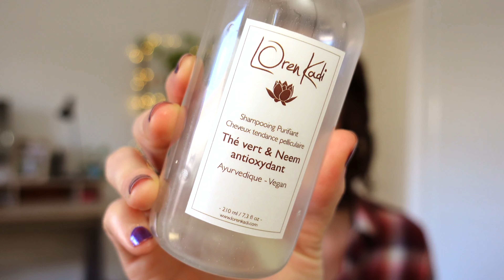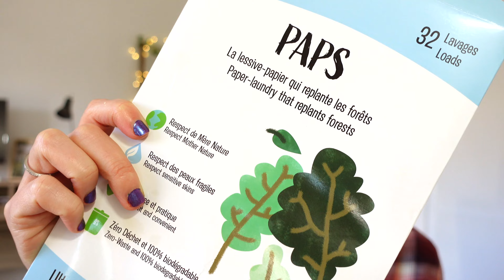SÉRUM hydratant, super SHAMPOING & DÉODORANT coup de coeur : découvrez mes PRODUITS TERMINÉS 🤗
Une nouvelle fournée de produits terminés, pas mal de coups de coeur, quelques déception, mais toujours mon avis 100% honnête et complet !

00:00 - Intro
00:15 - Shampoing Thé Vert/Neem - Loren Kadi
01:17 - Baume capillaire - Karethic
03:08 - Sérum désaltérant - Clémence & Vivien
04:38 - Crème visage - La Canopée
05:46 - Gel d'aloe vera - Make it Beauty
07:20 - Déodorant - Clémence & Vivien
08:02 - Baume visage et corps - Loren Kadi
09:01 - Gel douche - Je Suis Bio
10:28 - Soin après-soleil - Ama Pola
11:37 - Lessive - PAPS

[[ - En toute transparence - ]]

Les Essentiels d’Ana est une vraie passion pour moi, et j’adore vous partager mes astuces et découvertes. Je travaille sur la création de ces contenus en moyenne 10 à 15h par semaine, et comme tout travail mérite salaire, j’ai mis en place différentes sources de revenus.

Afin de ne rien vous cacher, voici en détails les sources de revenus liés à cette vidéo. Cela ne change en rien mon avis sur les produits que je teste qui reste toujours 100% honnête !
- Publicité YouTube : oui
- Placement de produit rémunéré : non
- Produits présentés : achetés avec mes petits sous + offert par la marque (pour la lessive de la marque PAPS)